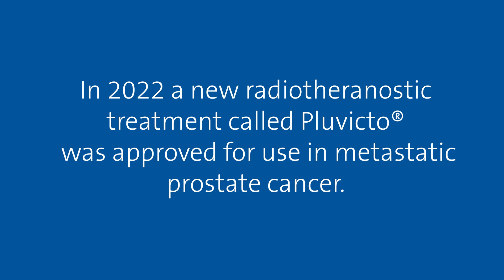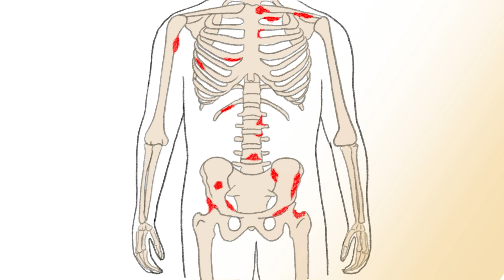Pluvicto® Extends Metastatic Prostate Cancer Patient's Life | Duke Health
Ned Steele calls Pluvicto® a "miracle drug." Diagnosed with metastatic prostate cancer in 2011, he's seen his share of treatments. When options were becoming limited for him, Duke Health's Daniel Geroge, MD, a medical oncologist and prostate cancer specialist, put him on Pluvicto. Steele's PSA plummeted. Not only did the treatment shrink his tumors, it also came with very few side effects, unlike typical treatments for cancer like chemotherapy and radiation.
Pluvicto is a type of radiotheranostic treatment - an area that Duke experts are helping to propel forward, looking for new ways to treat cancer.

00:00 Intro
00:17 What are radiotheranostics for cancer?
01:05 What are the benefits of Pluvicto and other radiotheranostics?
1:25: How does Pluvicto work?
02:19 What are the pros and cons of Pluvicto?